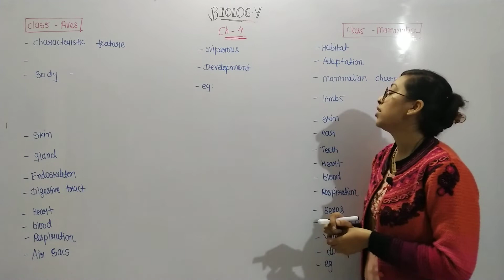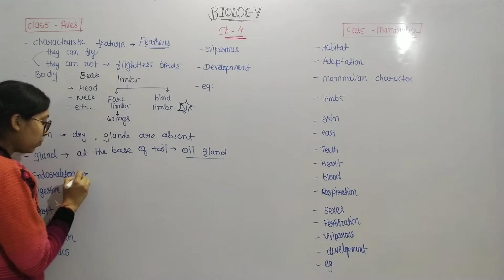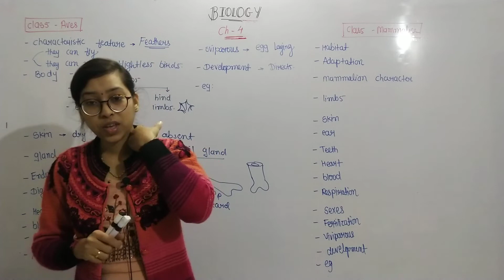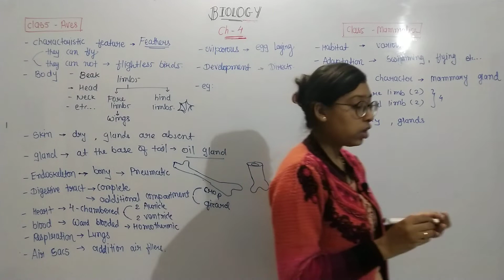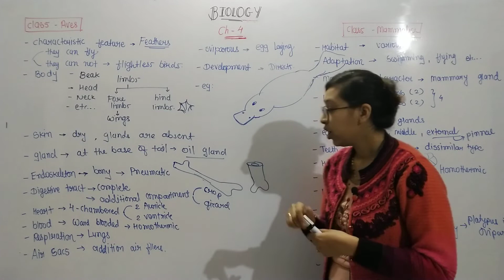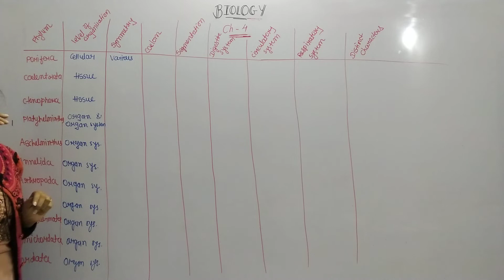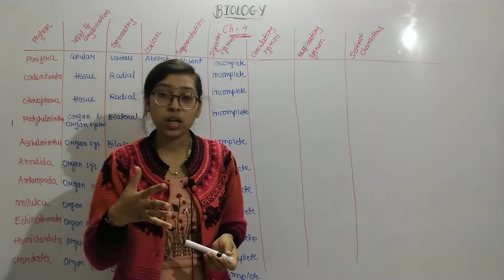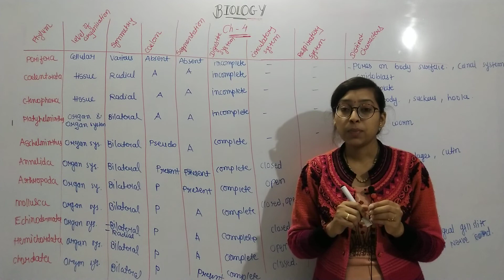STD-11||BIOLOGY||CH-4||LEC.-8||VERTEBRATA|| PART-2 ||DIPALEE GAREJA